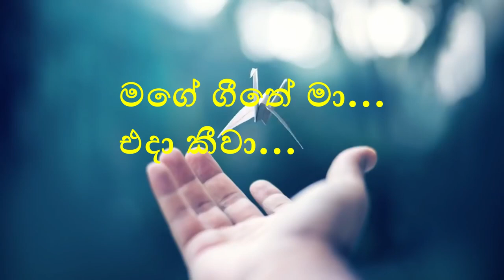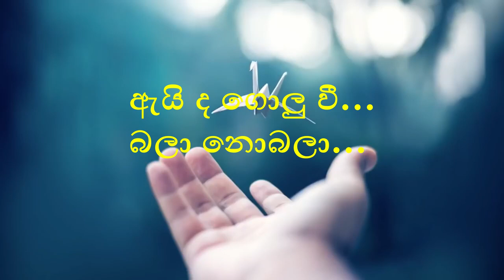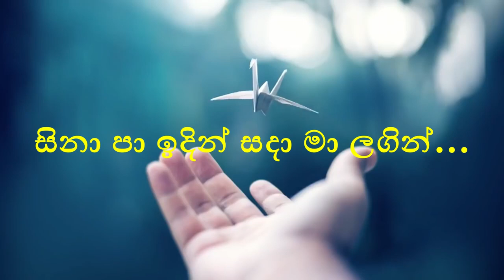Soya Awa(සොයා ආවා) - Ridma Weerawardena[Lyrics Video]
Artist - Ridma Weerawardena
Melody - Charitha Attalage
Lyrics - Chandrasena Thalangama
Music Arrangement - Ranil Goonewardene & Charitha Attalage
Mixing & Mastering - Ranil Goonewardene